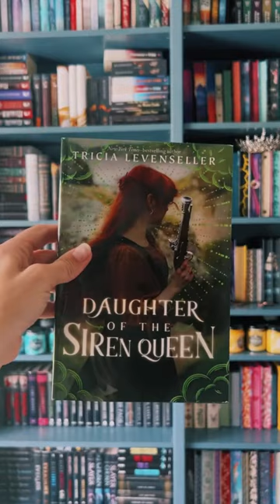Pretty special editions of Daughter of the Pirate King and Daughter of the Siren Queen